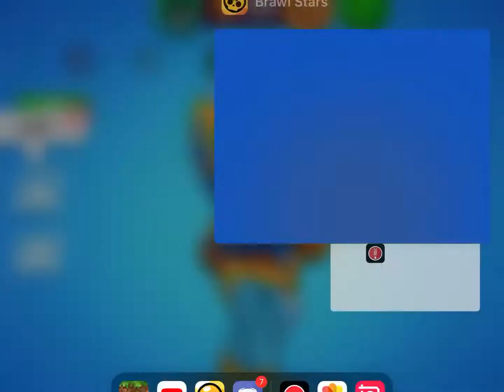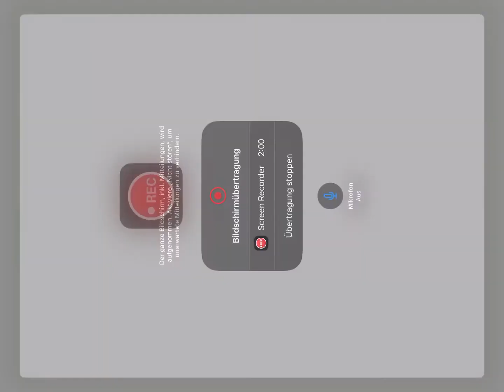Teeler, der Pro Player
ICH WERDE DOCH NICHT Tyler - Brawl Stars heißen!